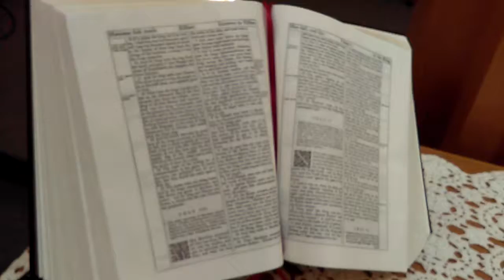Day 48 - 1611 King James Bible facsimile